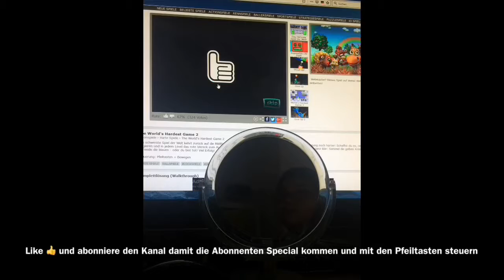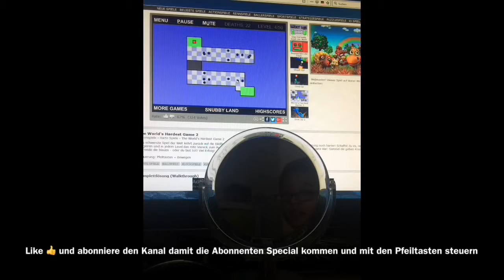The worlds hardes Game 2 Level 1,2 und Level 3 geschafft💪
Nam Zeigt wie man 1,2 und level drei zeigen und spielen